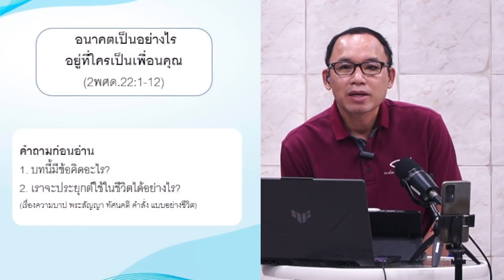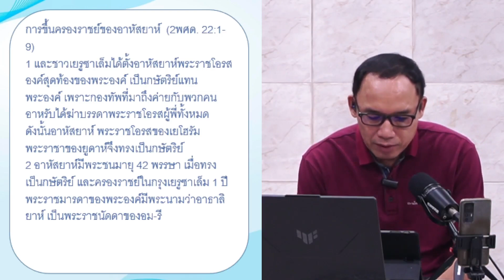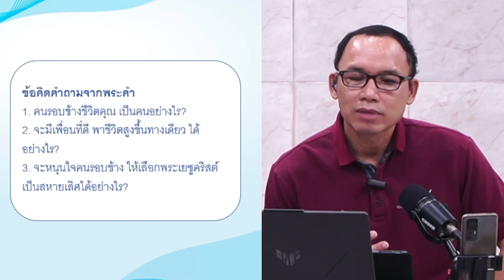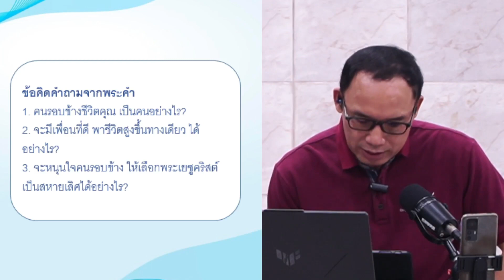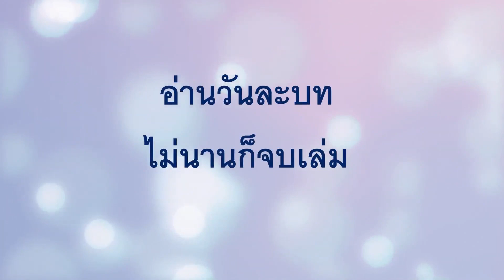EP 611 อนาคตเป็นอย่างไร อยู่ที่ใครเป็นเพื่อนคุณ (2 พศด.22.1-12)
1 และชาวเยรูซาเล็มได้ตั้งอาหัสยาห์พระราชโอรสองค์สุดท้องของพระองค์ เป็นกษัตริย์แทนพระองค์ เพราะกองทัพที่มาถึงค่ายกับพวกคนอาหรับได้ฆ่าบรรดาพระราชโอรสผู้พี่ทั้งหมด ดังนั้นอาหัสยาห์ พระราชโอรสของเยโฮรัมพระราชาของยูดาห์จึงทรงเป็นกษัตริย์
2 อาหัสยาห์มีพระชนมายุ 42 พรรษา เมื่อทรงเป็นกษัตริย์ และครองราชย์ในกรุงเยรูซาเล็ม 1 ปี พระราชมารดาของพระองค์มีพระนามว่าอาธาลิยาห์ เป็นพระราชนัดดาของอม-รี
3 พระองค์ทรงดำเนินในทางของราชวงศ์อาหับด้วย เพราะว่าพระราชมารดาของพระองค์เป็นที่ปรึกษาในการทำความชั่วร้าย
4 พระองค์ทรงทำความชั่วในสายพระเนตรพระยาห์เวห์เหมือนอย่างราชวงศ์ของอาหับ เพราะว่าหลังจากพระราชบิดาสิ้นพระชนม์ พวกเขาเป็นที่ปรึกษาและนำพระองค์ไปสู่ความหายนะ
5 พระองค์ยังทรงทำตามคำแนะนำของเขาทั้งหลายและเสด็จไปกับโยรัมพระราชโอรสของอาหับ พระราชาแห่งอิสราเอลเพื่อทำสงครามกับฮาซาเอลพระราชาแห่งซีเรีย ที่ราโมทกิเลอาด และคนซีเรียทำให้โยรัมบาดเจ็บ
6 และพระองค์ทรงกลับมาที่ยิสเรเอล เพื่อรักษาบาดแผลซึ่งได้รับที่เมืองรามาห์ เมื่อทรงสู้กับฮาซาเอลพระราชาแห่งซีเรีย และอาหัสยาห์พระราชโอรสของเยโฮรัมพระราชาแห่งยูดาห์ได้เสด็จลงไปหาโยรัม พระราชโอรสของอาหับในเมืองยิสเรเอล เพราะพระองค์ประชวร
7 แต่พระเจ้าทรงกำหนดไว้แล้วว่า ความพินาศของอาหัสยาห์จะมาโดยการเสด็จไปเยี่ยมโยรัม เพราะเมื่อเสด็จไปถึง พระองค์ก็เสด็จออกไปกับโยรัม เพื่อเผชิญหน้ากับเยฮูบุตรนิมชี ผู้ซึ่งพระยาห์เวห์ทรงเจิมตั้งไว้ให้ทำลายราชวงศ์ของอาหับ
8 และเมื่อเยฮูกำลังพิพากษาโทษราชวงศ์ของอาหับ ท่านพบพวกเจ้านายของยูดาห์ และบรรดาพระราชโอรสของพระเชษฐาของอาหัสยาห์ ซึ่งมาปรนนิบัติอาหัสยาห์ และท่านจึงประหารเขาทั้งหลาย
9 ท่านค้นหาอาหัสยาห์ และพระองค์ก็ทรงถูกจับเมื่อซ่อนพระองค์อยู่ในกรุงสะมาเรีย แล้วทรงถูกนำตัวมาหาเยฮู และถูกประหารชีวิต เขาทั้งหลายก็ฝังพระศพไว้ เพราะพวกเขากล่าวว่า “พระองค์ทรงเป็นพระเจ้าหลานเธอของเยโฮชาฟัท ผู้แสวงหาพระยาห์เวห์ด้วยสุดพระทัย” และราชวงศ์ของอาหัสยาห์ก็ไม่มีใครสามารถปกครองอาณาจักรได้

พระนางอาธาลิยาห์แย่งราชบัลลังก์  (2พศด. 22:10-12)
10 เมื่ออาธาลิยาห์พระราชมารดาของอาหัสยาห์ทรงเห็นว่าพระราชโอรสของพระนางสิ้นพระชนม์แล้ว พระนางก็ทรงตั้งต้นทำลายเชื้อสายของราชวงศ์แห่งยูดาห์ทั้งหมด
11 แต่พระนางเยโฮชาเบอาท พระราชธิดาของกษัตริย์ลักลอบนำโยอาชพระราชโอรสของอาหัสยาห์ไปจากท่ามกลางบรรดาพระราชโอรสของพระราชา ซึ่งต้องถูกสังหาร และพระนางก็เก็บพระราชโอรสและพระพี่เลี้ยงไว้ในห้องนอน” ดังนั้นแหละเยโฮชาเบอาทพระราชธิดาของกษัตริย์เยโฮรัม และเป็นภรรยาของเยโฮยาดาปุโรหิต (เพราะว่าพระนางเป็นพระขนิษฐาของอาหัสยาห์) ก็ซ่อนพระราชโอรสเสียจากอาธาลิยาห์ ดังนั้นอาธาลิยาห์จึงสังหารพระราชโอรสไม่ได้
12 และพระราชโอรสทรงอยู่กับพวกเขาในพระนิเวศของพระเจ้าและทรงซ่อนตัวอยู่ 6 ปี ส่วนอาธาลิยาห์ก็ครองแผ่นดิน

1. คนรอบข้างชีวิตคุณ เป็นคนอย่างไร?
2. จะมีเพื่อนที่ดี พาชีวิตสูงขึ้นทางเดียว ได้อย่างไร?
3. จะหนุนใจคนรอบข้าง ให้เลือกพระเยซูคริสต์เป็นสหายเลิศได้อย่างไร?